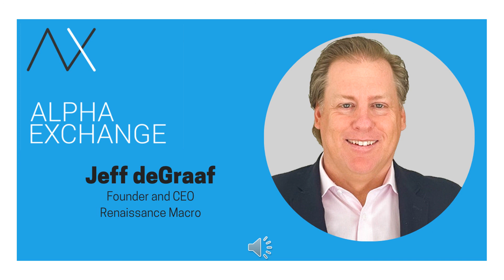EPISODE 71: Jeff deGraaf, Founder and CEO, Renaissance Macro Research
For Jeff deGraaf, financial markets have always been about figuring out who moved the pieces in a chess match and why. Early exposure to the discipline of technical analysis and its focus on prices and probabilities helped Jeff begin to develop a framework that concentrates on finding bets with favorable odds. Our discussion considers the market events that have played a formative role in how Jeff thinks about risk. Particularly influential among the big risk-off events was the LTCM debacle, especially as it illustrated the power of the Fed to bring an end to a de-risking process.

A decade after founding Renaissance Macro in 2011, Jeff and his team continue to view the policy response as both inevitable and critical and in this context, we discuss the evolution of the interaction between markets and the Central Bank. Today’s much more activist Fed is one example of how historical pricing relationships, while a valuable tool to understand the present, must be interpreted with care. The shifting correlation profile of the Treasury market to various segments of the equity market is a ready example of this change. For Jeff, predicting the future is difficult and time is better spent on the study of price. Here, his process leads him to a lengthy checklist of indicators that allow the market to speak. And while, in his words, the market "fibs often", a wide enough swath of charts across asset classes and geographies is bound to provide clues on where both value and vulnerability are hiding.

Lastly, we talk about life on the sell-side and Jeff's perspective on running a client centric business through the pandemic. Here, the take is an optimistic one with Jeff and team deriving value from connecting with clients virtually in order to deliver insights in an efficient manner.  I hope you enjoy this episode of the Alpha Exchange, my conversation with Jeff deGraaf.